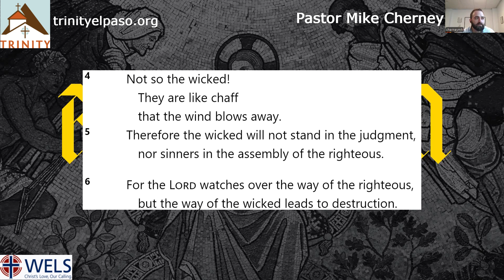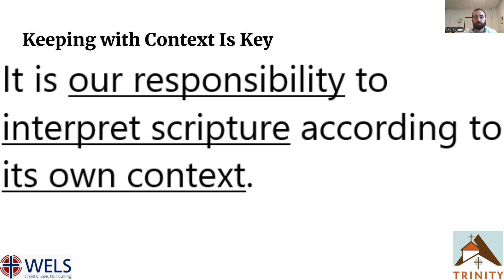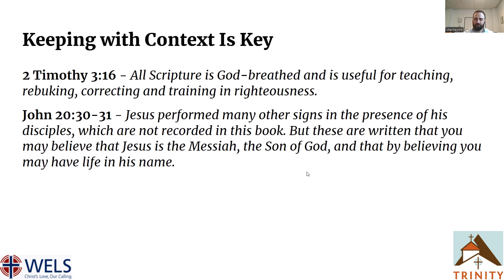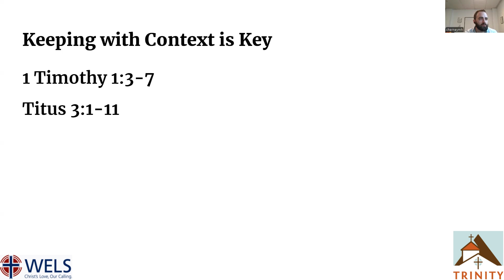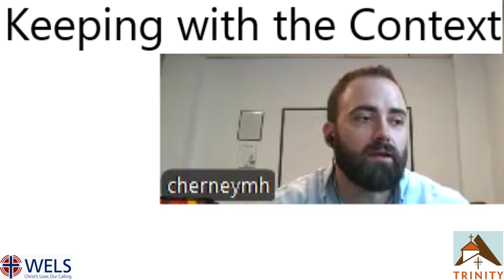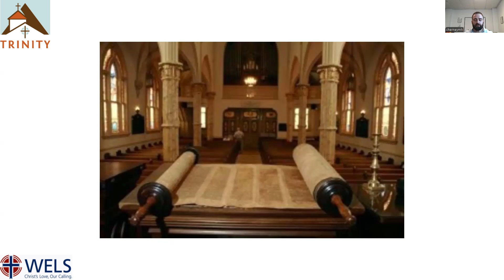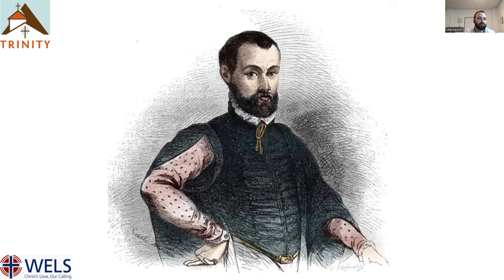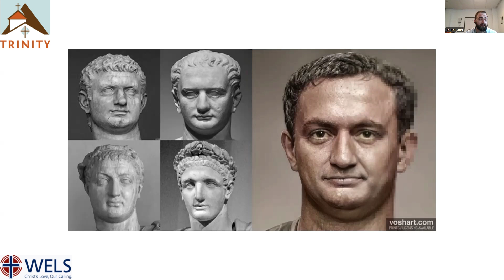Revelation Series: EP 1 - Context for Understanding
Trinity Lutheran Church of El Paso, TX is conducting a series of mini-sessions covering the Book of Revelation. This video covers the groundwork for understanding Revelation. Each week, Trinity Lutheran Church will be continuing our in-depth review of the Book of Revelation through the use of "The People's Bible 'Revelation'" by Wayne Mueller.

If you're local, come on by! We'd love to meet you. We're located at 3800 Hondo Pass, El Paso, TX 79904. Find out more about us online:

Special thanks to Liborio Conti for "Through the Storm" background music.

00:00 Title Screen
00:55 Psalm 1
01:50 Opening Prayer
02:58 Intro to discussing Revelation
03:54 Book used for studying Revelation
04:40 Philosophy behind understanding Revelation
05:32 Keeping with Context is Key
05:44 2 Timothy 3: 16
07:11 John 20: 30 - 31
07:50 Review of Keeping with Context is Key
09:13 1 Timothy 1: 3 - 7
12:26 Titus 3: 1 - 11
13:42 Summary of Law and Gospel
15:06 Three Types of Context
15:27 The Original Social Context
16:24 Context of the Book itself: Genre?
16:54 Wider Biblical Context
18:10 A Larger View of the Social Context
24:22 Machiavelli - Feared or Loved?
27:19 Final Comments
31:30 Tasks to complete before next class